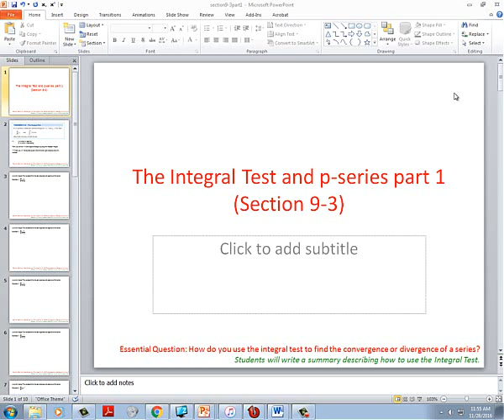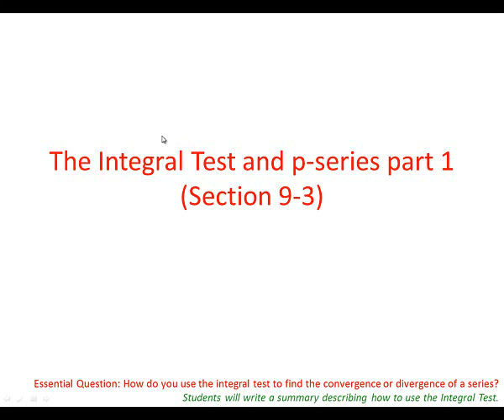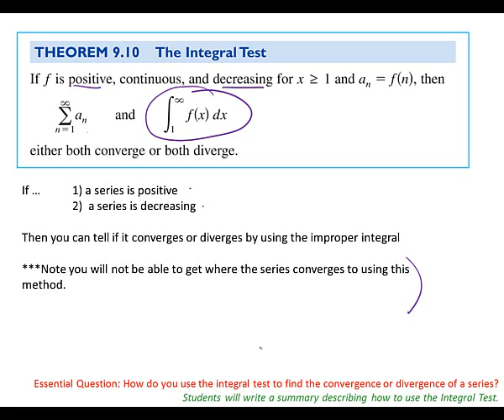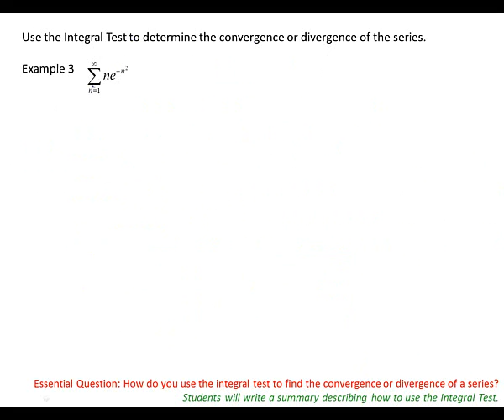bc section9 3part1 integral test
Integral Test